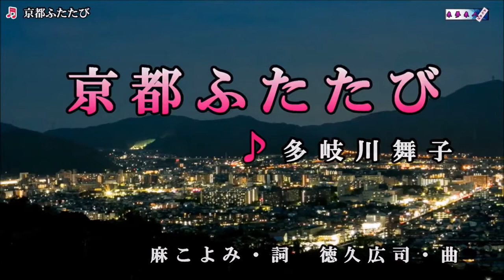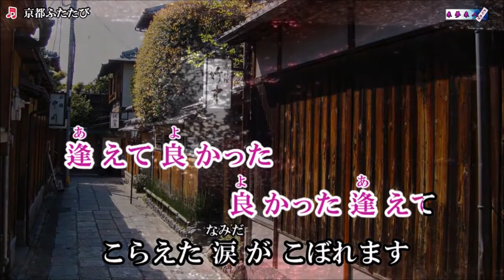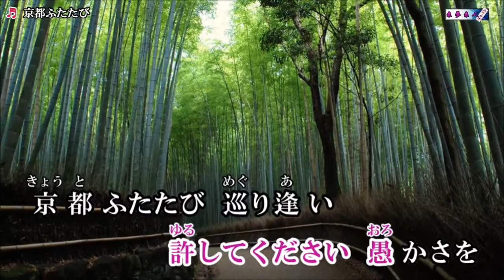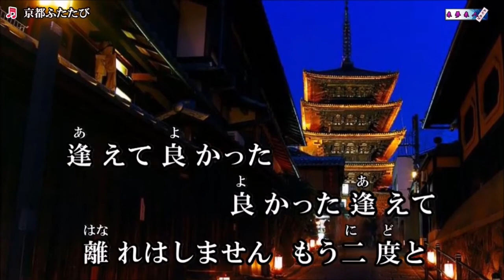京都 ふたたび（多岐川舞子） Cover 渡辺幸子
2018年9月19日発売　作詞：麻こよみ　作曲：徳久広司　歌手・多岐川舞子さん　編曲：前田俊明　新曲歌ってみました。動画＝来夢来人様よりお借りいたしました。ありがとうございました。